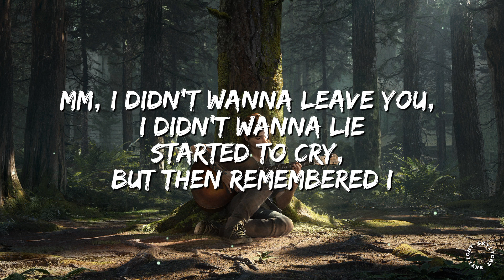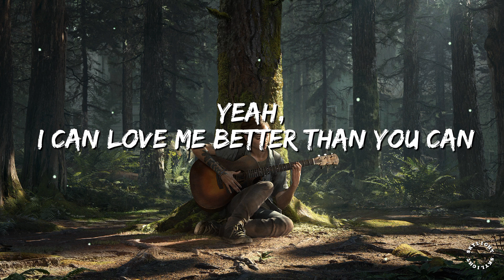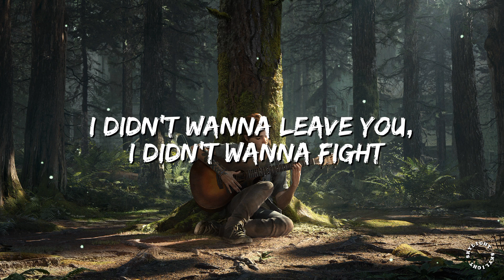Miley Cyrus - Flowers (Acapella -Lyrics)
🎧  Miley Cyrus : Flowers (Acapella)